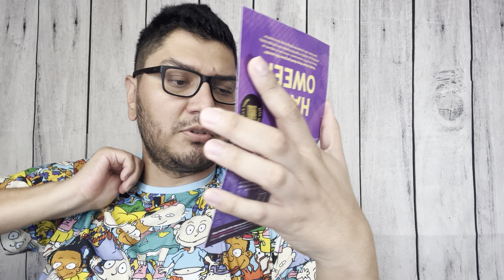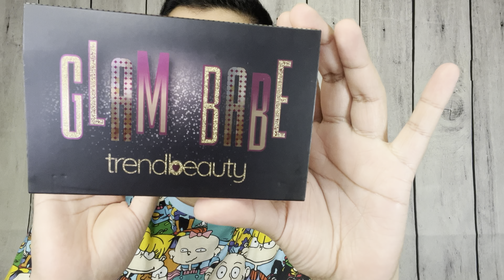October IPSY Glam Bag